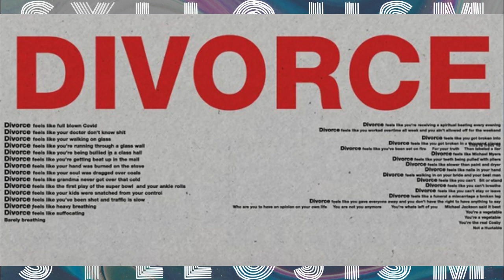Syllojism Episode 7 - JeenYuhs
Brett and Natasha watched Coodie Simmon’s documentary on Kanye West, Jeen-Yuhs.

3:50 Everyone needs a Donda
5:50 Kanye as a pantheonic deity
11:00 Dystopia but make it fashun
14:00 Ye hijacks schizo culture
15:32 “He’s a middling rapper.”
22:07 Brett did not listen to Salt N Pepa when he was five.
36:00 Icarus and the gravitational pull of silicone
37:22 Freudian a$$ embers
41:40 Kanye needs a fully formed Madonna Whore and so does Emperor Musk
46:20 Next Challenge: Start planning for the Future of Life Worldbuilding Contest